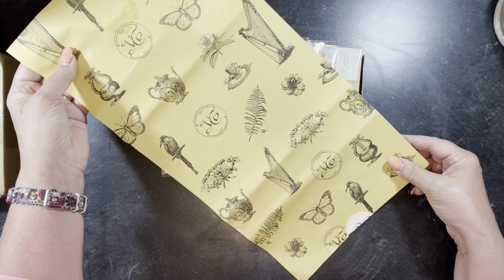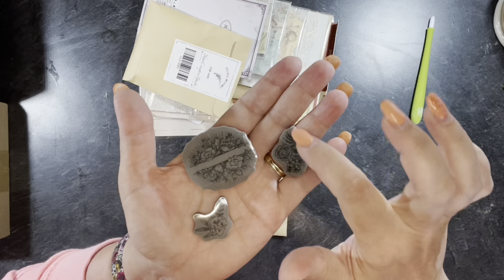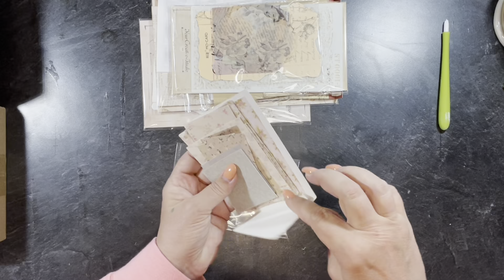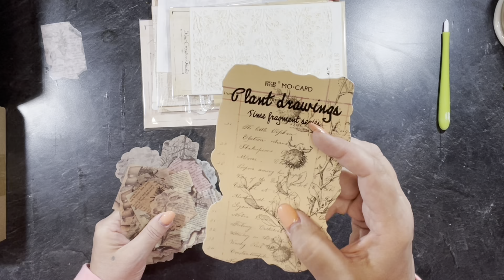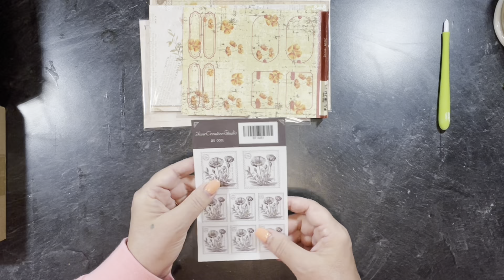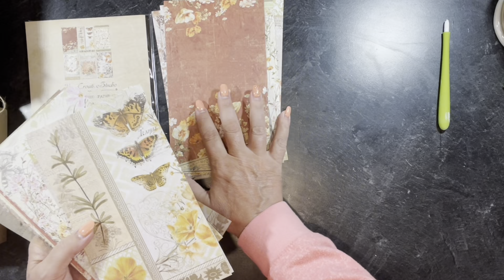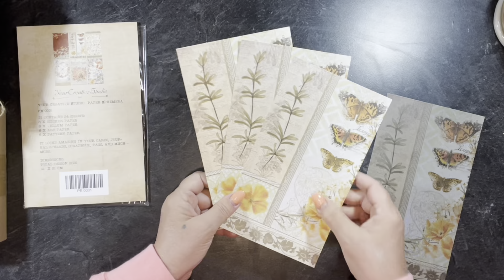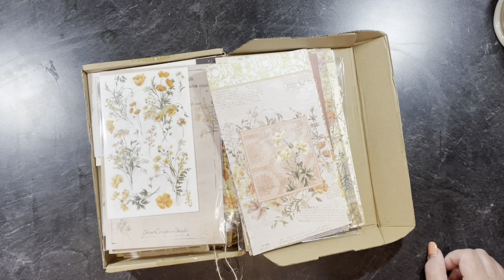My First “Your Creative Retreat” Unboxing - Honest Reaction!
I just received my very first Your Creative Retreat package. What was in it and what did I think of it?
(Bonus mail also received today 😁)

My favorite things (Amazon)